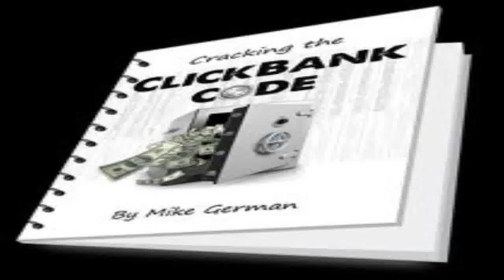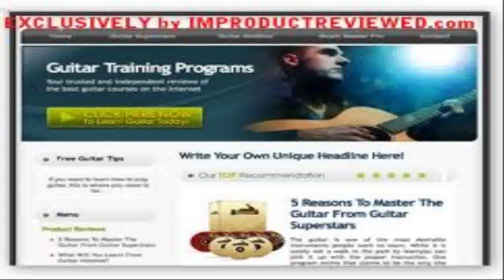Cash Renegade - earn money fast online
Cash Renegade is a automated software program that generates them their own empire of sites.Advantageous, the application is designed to also give this network of websites ALL the traffic could probably need. To lay it simply, this signifies you get free web site hits converting our killer application which| having the time and exertion out of internet marketing.